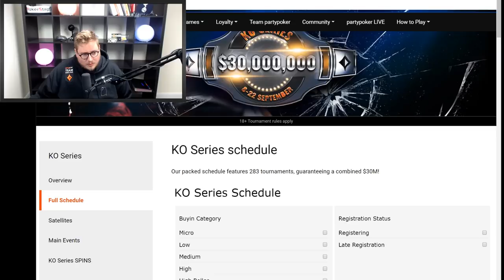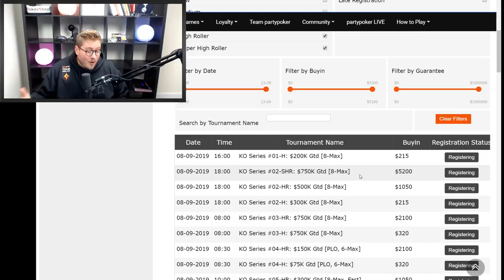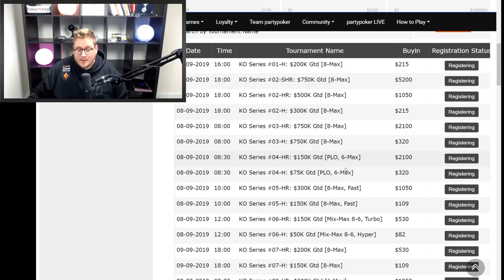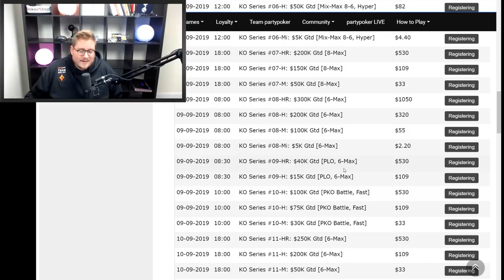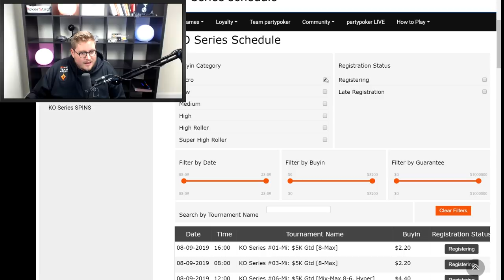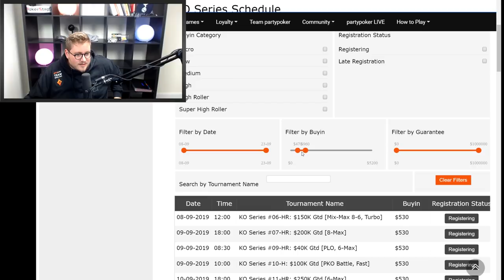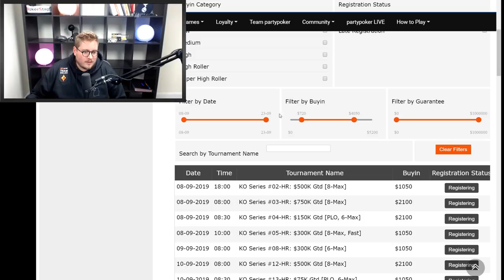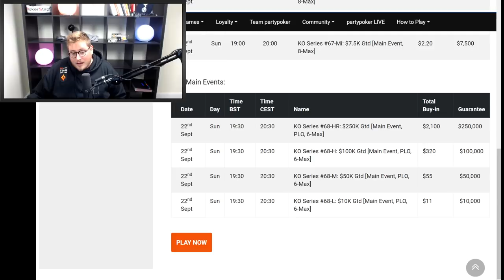PartyPoker Knockout Series 2019 Overview and Plans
What a two weeks to come! In this video I chat a little bit about the series as a whole, and my plans to play specific events. I wish you all the best of luck over the course of the series. Do you have plans to play anything? Let me know down below. Back with some highlights coming right up :)

Are you interested in getting better at tournament poker?

Where to Sweat

I sell percentages of my buy-ins on StakeKings every day as a way to engage with the community. If you are interested in purchasing a piece of me you can check it out

There's a lot of demand and not very many peices to go around. Typically these prices are too high to be long-term profitable for you, so keep that in mind. It's for the fun and for people wanting an extra sweat, and not to try and strike it rich!

Where to Get Backing

Are you interested in becoming a pro spin&go player? Check this out to apply